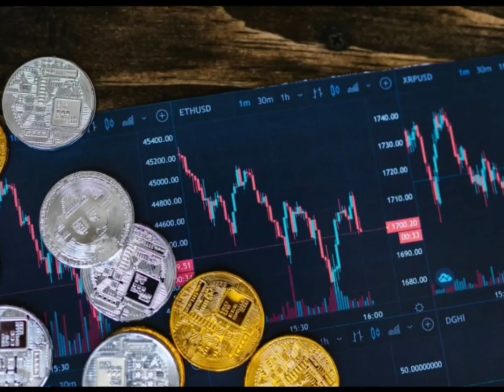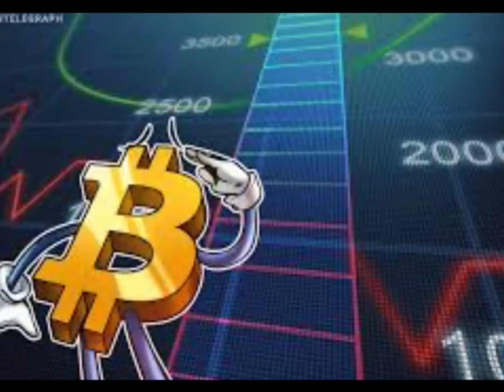Cryptocurrency is in cold winter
JLIAACEA reports
18 September 2023

In these few days, more than 1000 persons report a cryptocurrency fraud case to the police in Hong Kong. The total amount is about 1 billion Hong Kong dollars.

Recently, Forbes predicts that if the value of the cryptocurrency, BNB, drops below 200 US dollars, the issuer, Binance, will be in the risk of bankruptcy.

Silvergate Bank is a bank registered in California of USA. In 2023, the bank is in bankruptcy. The bank has operated cryptocurrency exchange services since 2016.

Up to September 2023, speculation of cryptocurrency is not wise. Beside Bitcon and Ethereum, do not touch other unknown cryptocurrencies. Please do not join the investments that you do not know, even the agents tell you that you can earn much.